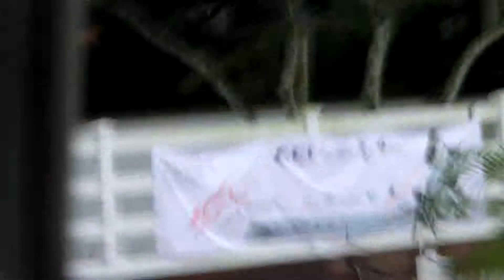Round 2 Caroline Chew Teddy Waffles CSIY-B Singapore 4 February 2012 CIMG8961.MOV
Round 2 of the CSIY-B Caroline Chew on Teddy Waffles 4 February 2012. Team Singapore won gold at the Team Event, with riders Caroline, Tosca and Tanis.  Well done riders!